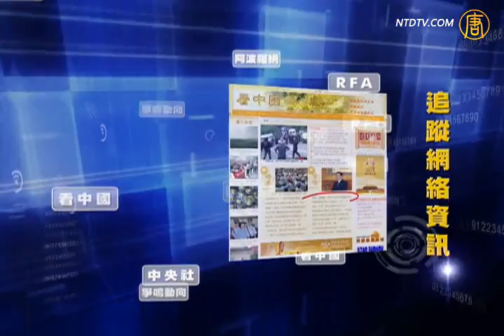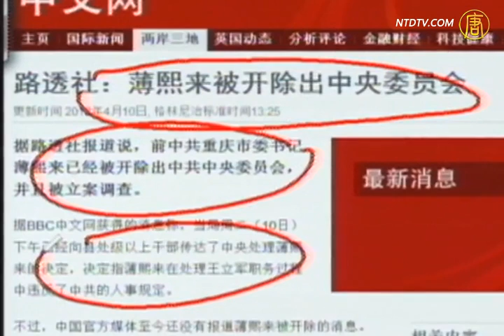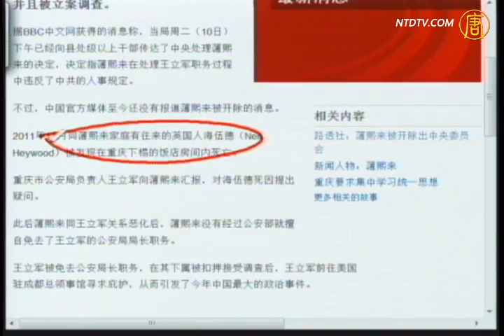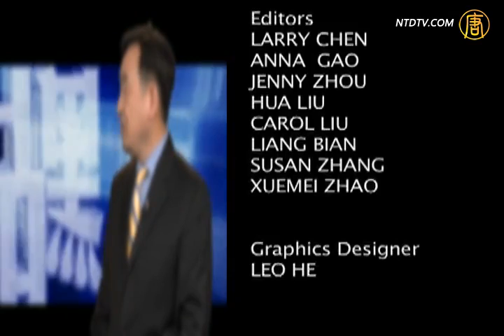【今日点击】薄熙来完了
【新唐人2012年4月11日讯】【今日点击】（1262-1）薄熙来完了：薄熙来被开除出中央委员会。